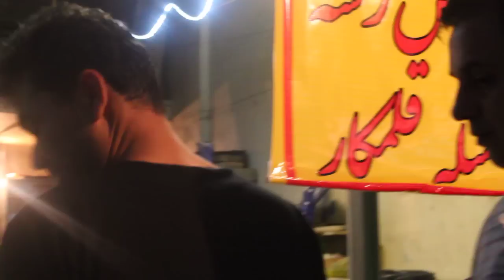Eftar time, Tehran, Iran